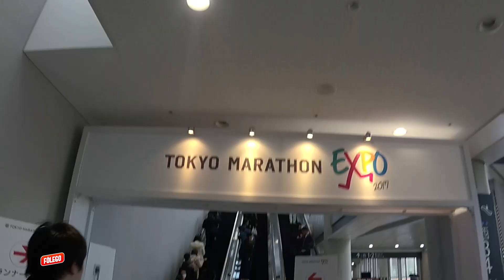Gambatte TOKYO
A maratona de Tóquio é uma das seis World Marathon Majors, mas acima de tudo é um evento para se amar! Empurrado por dois milhões de espectadores, corri pela segunda vez lá do outro lado do mundo. O resultado dessa cobertura é uma mensagem de agradecimento e um aplauso.. ao povo japonês e à maratona mais animada do planeta. Assista!